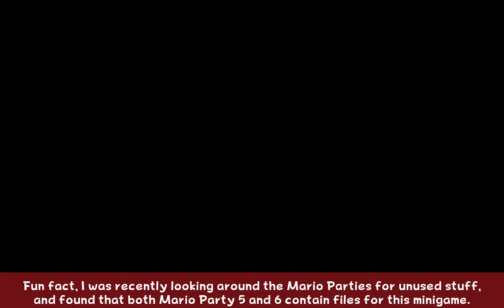Mario Party Superstars - Sports and Puzzles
Brawn and Brains, together at last.